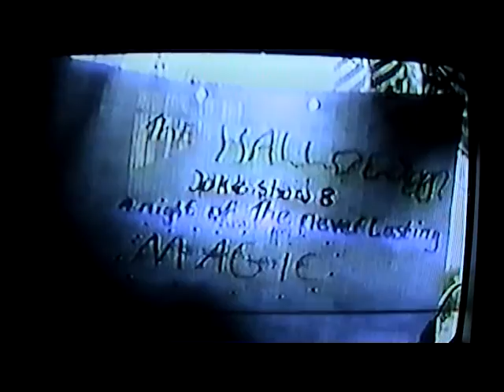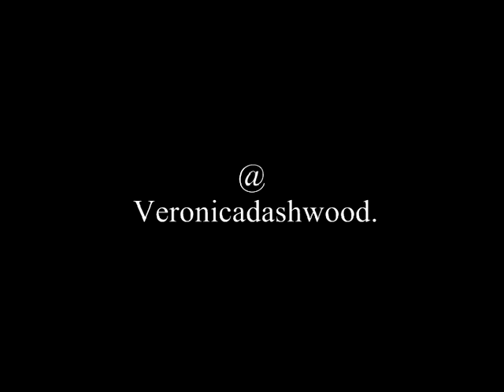PREVIEW The Halloween Joke Show 8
Preview for the 1999 cult hit movie "THE HALLOWEEN JOKE SHOW 8 a night of the never lasting magic" now showing on Youtube.